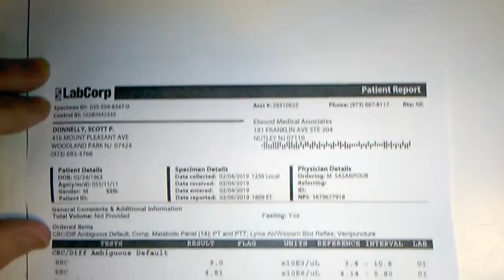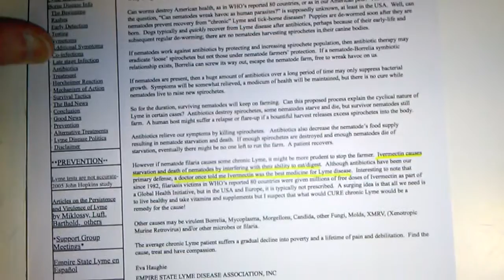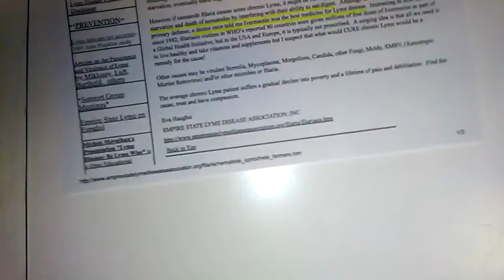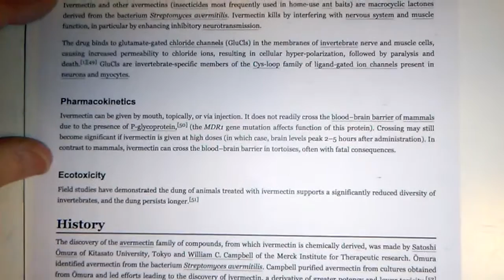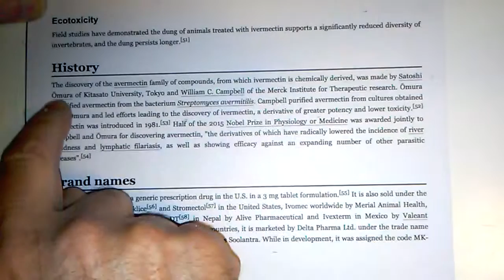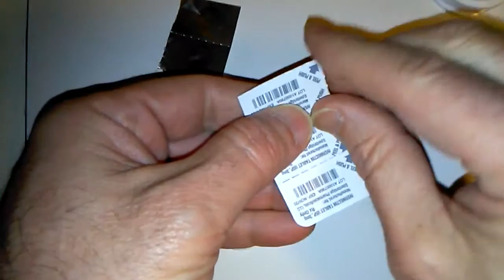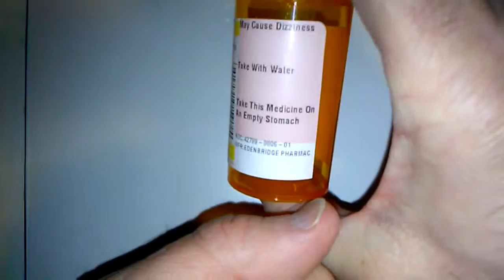My 2nd dose taken of Ivermectin, an anti-parasitic med to kill off worm, host of Lyme Bacteria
Video shot and produced by me,  Scott Donnelly, on February 24, 2019.
Includes published 2016 break through scientific research literature and also my blood western blot Lyme test lab work.